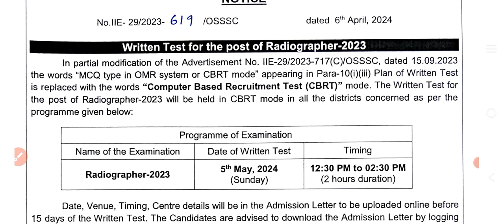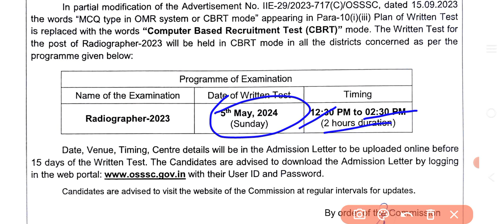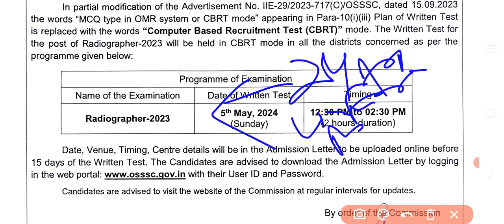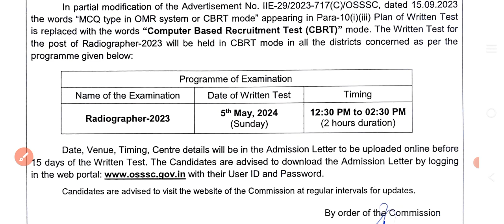OSSSC Official update 2024//ପରୀକ୍ଷାକୁ ନେଇ ଗୁରୁତ୍ଵପୂର୍ଣ୍ଣ ଅପଡେଟ//🤔🤔🤔